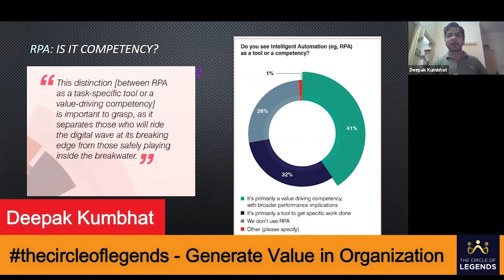Why one should become techno functional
About RPA